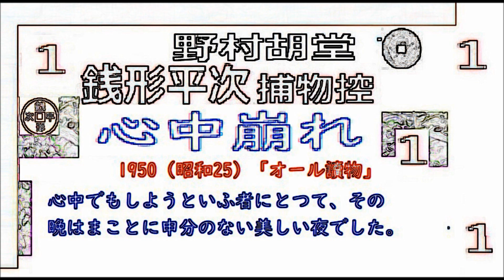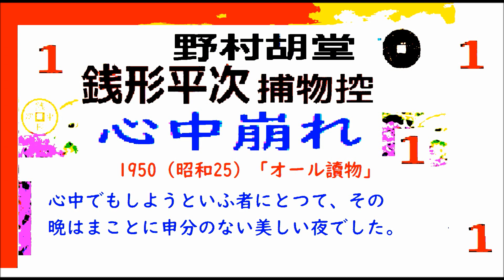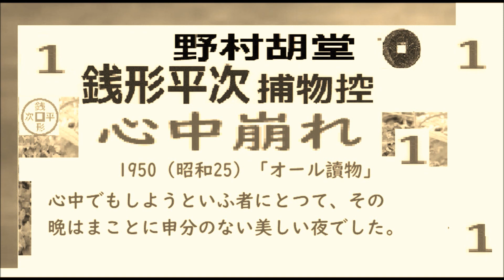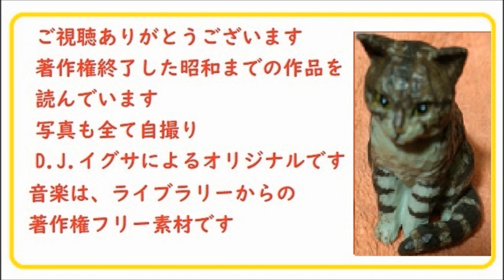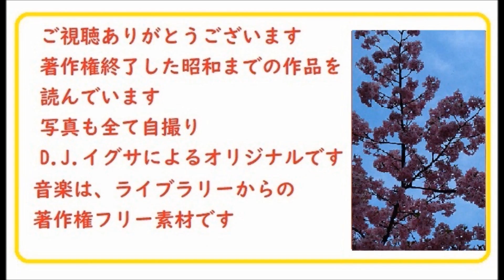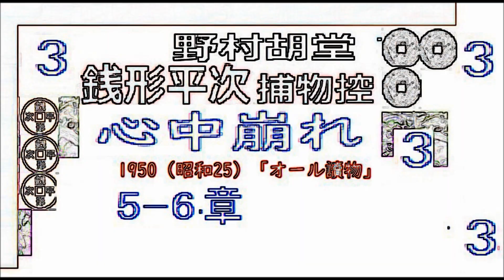「心中崩れ,」全文一挙, 銭形平次捕物控,より,,野村胡堂, 作, 朗読,